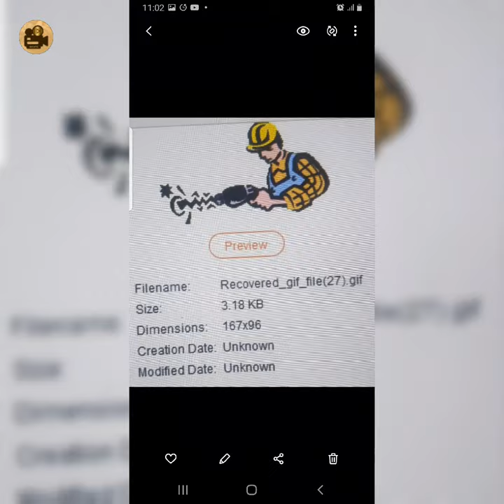8 April 2024 // 22 March 2023 (EMF) // BOT PEDESTAL POTTERY // VIRTUAL REALITY MULTIPLE ATM (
TELECOMMUNICATION FRAUD

APPLICATION FRAUD (OFFSPRING)

USING BLOOD
ECU
BANDWIDTH BLOCKAGE

SNEAKY ROOM KEPT
GERMLINE SCREEN
ASTRONAUT

! ! 16 May 2023// CLO_K (SNEAKY)// VIEW: CO_ER TH_ RNA// _ECOMING AN ( VIEW: OPTIC LOBE)

17 October 2023 // _UB_O_SC_O_S 0.7 // 13 August 2023 // VIEW: P_TTI_G F_R_A_D AN "PAST" S_EN_R_O //  (VIEW: 45) // (VIEW: 1.16)16 October 2023 // 16 October 2023 // 0.17 // 0.22

DRIVE FLAT
BEIGE ABUSIVE FATHER
NURSARY
CAREHOME WOMAN CREATE MUZZLE ID STREET HOE STREET E17

## 4 May 2023 // S_UMP-

 VIEW: TOWARDS "CONCEPT" LEG ( PERSPECTIVE ) LAYER

PIC: S_ROLL
View: CHRONOLOGICAL 2016
social location mm
one of thee non existent CREATE MUZZLE( cinema ) ( 2min)

__DDING
__BS_TE

(PAST, PRESENT)

(ENVIRONMENT STATUES SWAPPING TRADING) (MARKET) (NON EXISTENT IN ONE DESTINY)

STATUES ON
MEMBRANE

DYSON  (MEDICINE)
RNA
PROTEIN

( OLD TO NEW FILE )

BOUNDARY ROAD ASAIN CLOTHES WOMAN
ALINA  (2016 BTEC FILES HARDRIVE F ) OPTIC LOBE

SULIAMAN (QASBI) LIVES AT BOUNDARY ROAD E17  SEEN AT WHITECHAPEL
TEHSEIN COUSIN

KAISER AFTAB (CARPET SHOP PALMERSTON ROAD E17)
LEISURE LAGOON SIDE ROAD RENTING FLAT ON TOP

TRANSMISSION

MALCOM (SOLICITORS) BACKGROUND SCRIPT NO COOPERATION

LIZARD IN CAGE
MEMBRANE
GRID

PUSH INTEGRATED TREE IN GARDEN ROOTS
TREE HOUSE

__G_OSV_NOR P_RK R_AD _1_ (HALO VIRTUAL REALITY )

SPIRTUAL RELEAM  (GRAVEYARD)
 BODY FRAUD

JULIA COURT PRIVATE ROAD
3 MASON FOREST GATE PRIVATE ROAD

CONTRADICTION
SNEAKY LINE

(MEMBRANE)

MASON MOON
JIPP0

FUTURE DEVELOPMENT

MOTION SENSOR INDOOR

SOCIAL LOCAION ALTERED
NO COOPERATION

one direction

SOCIAL LOCATION MM
RAD (CONTRADICTION)

BATHROOM
RAD
-l

SNEAKY ONE LINE ONE WORD CIRCUMVENT IN CONVO PLOT
SOCIAL LOCATION MM
RAD

CHRONOLOGICAL 16 SOLAR SYSTEM ERRORS ( DONGLE)
SUB
EXTENDED LEAD
"SNEAKY R_T GENELOGY
"B_WLB_O_YTR_P_D_EC_CLE_PI_I_U_L"

VIRTUAL REALITY (ALGORITHMS)

1 April 20

(GAME DESIGNER)
MICROSOFT
AUTOCAD (ROOM DECORATING STONE WALL (GORSHELAR (MUMBLING WORD MEANING (FUTURE DEVELOPMENT)

(((FUTURE DEVELOPMENT )))

TRADE // STAR
WISH  // STAR

DNA
FRONT
BACK

GENERATION WORDS OF _O______ HAMZA (SPEAKER "TWO"  PLATFORM   "  "  ONE OF BROKEN SENTENCES)
AND STYLE  IN "CORE" OF ONE SOCIAL LOCATION MM

IDENTITY FRAUD RECORDING
STATUES

VIEW PUT FORWARD NOT SHARED

VIEW: SHARED:  OXYMORON

(COPII)

PAST PRESENT

SNEAKY IDENTITY FORMULATE

SAUNA
22 March// DUSTBIN STONES SAUNA x2 ECONOMIC ROBOT TUDOR // MM WALL / VIRTUAL REALITY//ATM//(CASH MACHINE) //PIC: 15 TO 20
EMF GRID

CHANNEL
PAST PRESENT
MONEY WASHING

(CHOC CHIP CHANNEL) x2 FUTURE DEVELOPMENT ID MISPLACEMENT

CREATE MUZZLE
VIRTUAL REALITY FRAUD

GRA_EYARD SKULL FRAUD

TUBEEWORM
JI__ O_D PEOPLE SITTING IN CAR

ROBOT
BACK SEAT
TAILBONE

EMF
VIRTUAL REALITY FINANCE
AFRAH
WAFRAH

BONE DICTATE
ID PLACEMENT

PIXEL
FRONT
BACK

B__OD _E_E_L_GY

NO COOPERATION

JEWEL  (HEART)
INDEX
SMART METER

3MASON HOUSE

BACKGROUND PROFESSION NON EXISTENT IN ONE DESTINY SOCIAL LOCATION MM ONE OF THEE NONEXISTENCE ( SNEAKY MOOR )

CAMPS
COVID
MILTARY FIELD

DESTINY TUNING OVER ONE

Village

Copii face

SHAHID KHAN

Keeper (NO COOPERATION) (NON EXISTENT IN ONE DESTINY)

JARGON // TRADING

ALIEN X2 (         )

FEMALE CHAV UNEDUCATED

MOLECULE ABSORBER
OUI ( BLOOD DESTINY )
FILE
WORD
STYLE
GLAND

ST MARY ROAD
INDIAN OLD WOMAN (          )
PHENOMENOLOGY

WHOLE ONWARDS _HU_
MULTIPLE SUB
AREA
BACK
WAX
NO COOPERATION

22 March// DUSTBIN STONES SAUNA // MM WALL / VIRTUAL REALITY//ATM//(CASH MACHINE) //PIC: 15 TO 20

// 20 March//12 February 2024 //12 February 2024// 8 March //6 March 2024 (//4 February 2024) TRADING /

COATING
MEMORY LO__

BACK NO FINGERPRINT